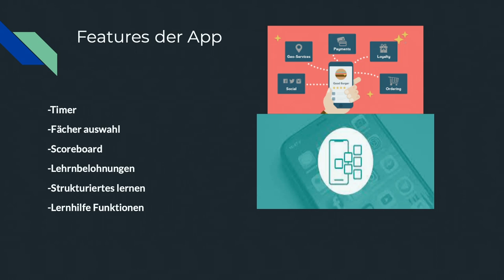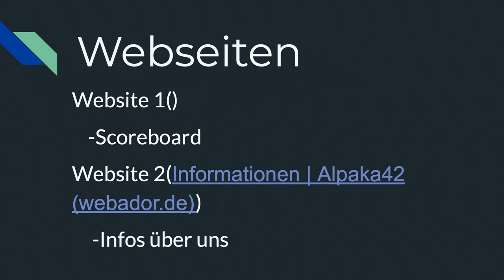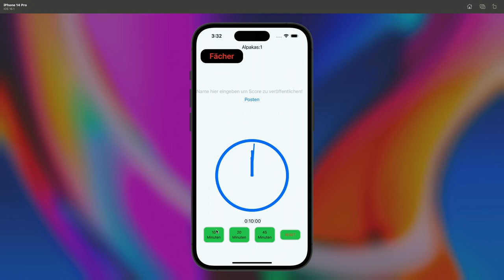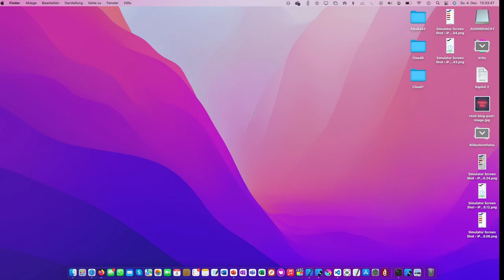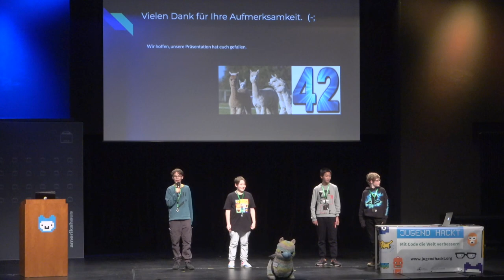Alpaka 42 | Jugend hackt in München 2022